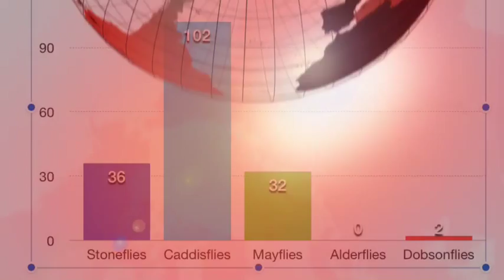st vrain river project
The truth behind what a science teacher fources his students to do.